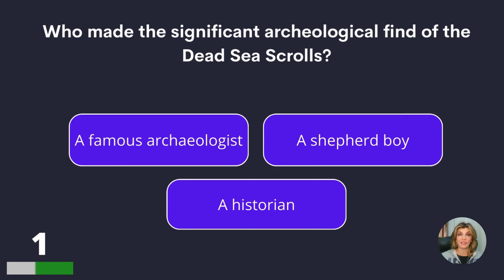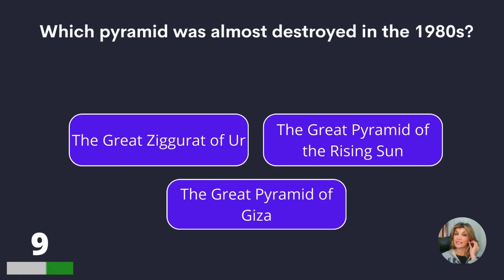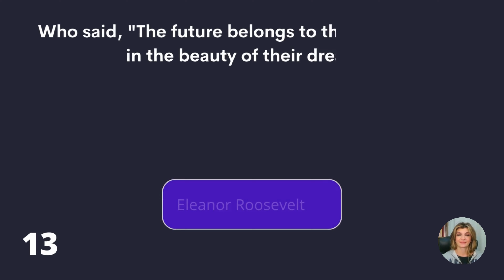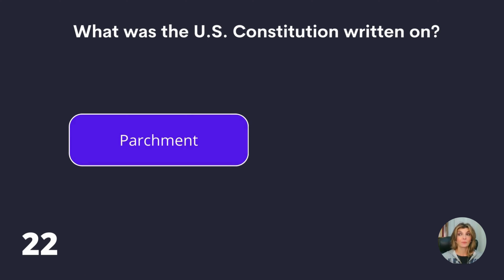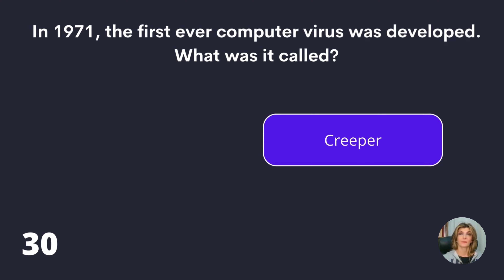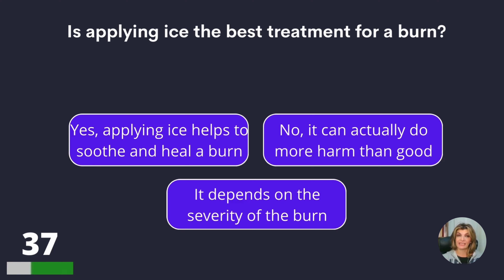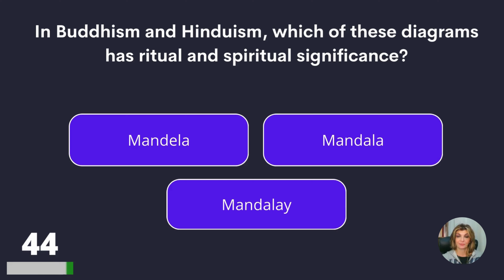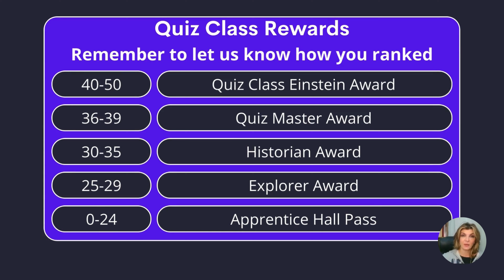50 General Knowledge Questions For Intelligent People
How many questions can you answer correctly in this general knowledge trivia quiz? Please share your score ../50 in the comments!

Answer bonus question:
Napoleon Bonaparte